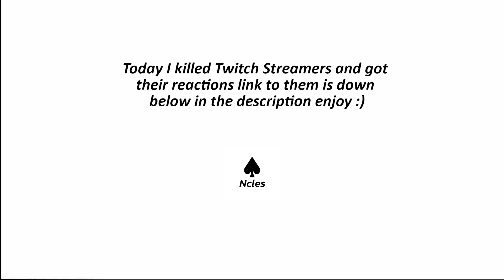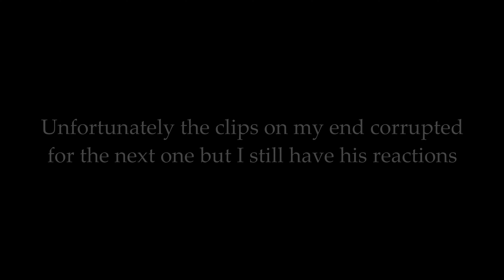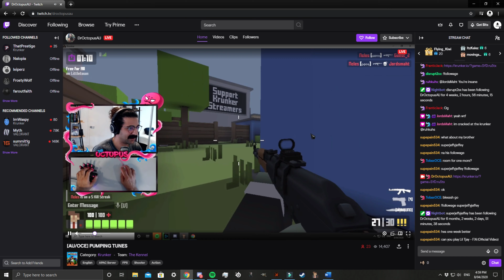Killing Twitch Streamers (With Reactions)